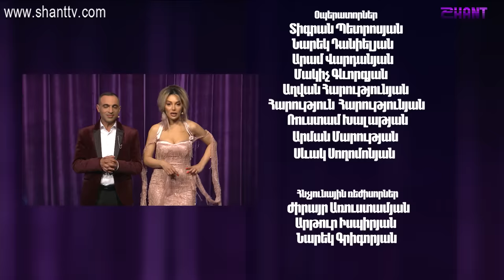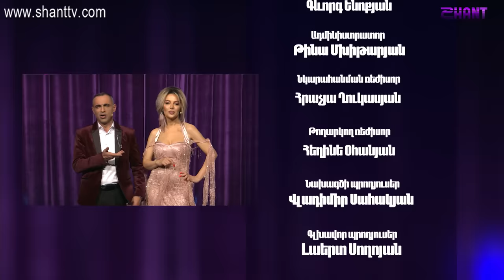Women's Club / Episode 125